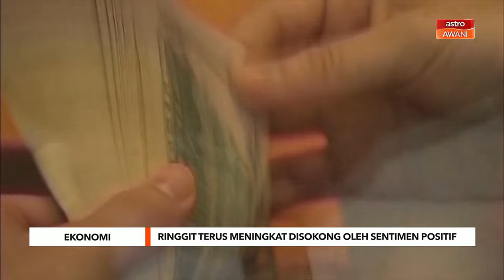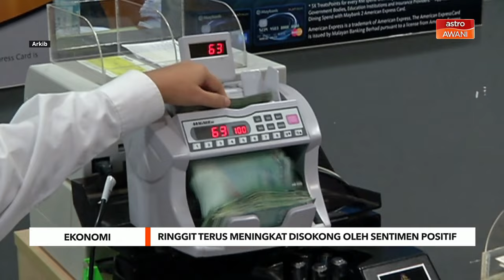Ringgit terus meningkat disokong oleh sentimen positif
Ringgit meneruskan aliran meningkat minggu lalu, dibuka lebih kukuh berbanding dolar Amerika Syarikat (AS) pada Isnin, disokong oleh sentimen positif yang berterusan terhadap mata wang tempatan, kata penganalisis.